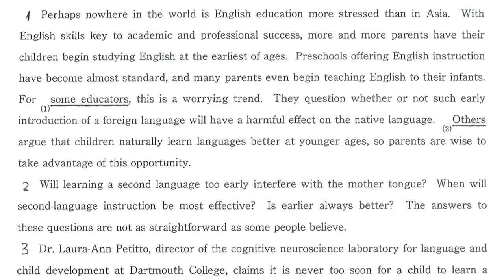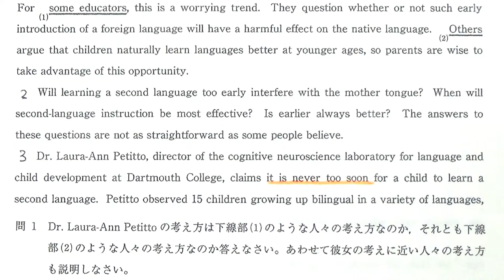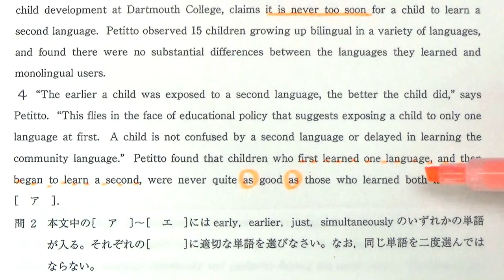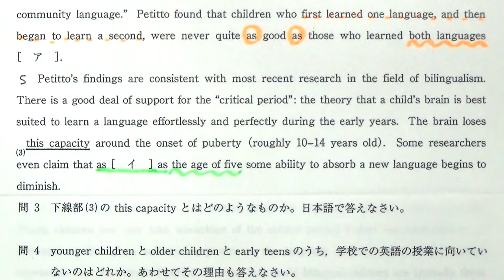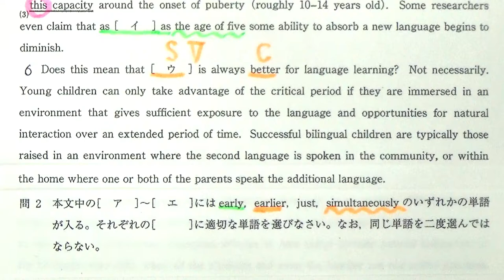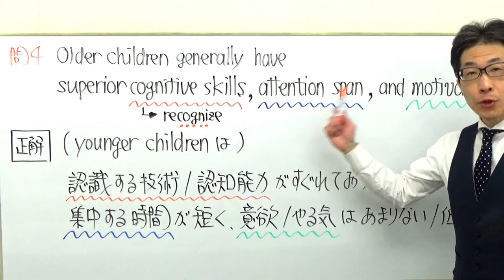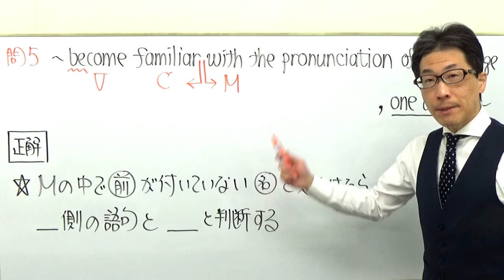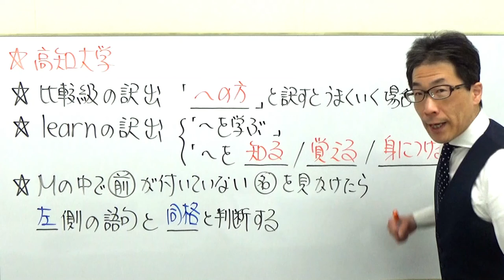【国公立大英語】3639高知大長文読解過去問演習2018前期１